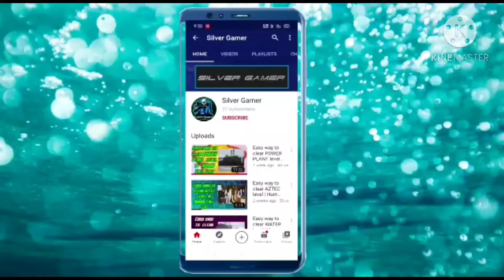Trying Free Fire For The First Time🔥🔥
so hello guys today we are going to play a new game that is free fire 🔥.
so do watch the video fully .